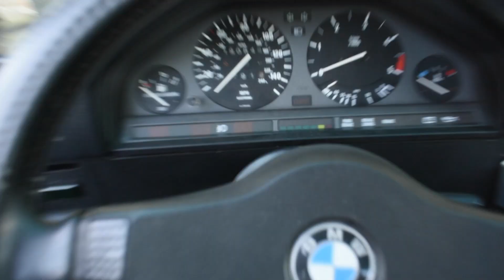Dreams do come true !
UPDATE on the new ride! I've wanted an e30 bmw for longer than I care to remember... tune in daily to watch the transformation of this e30...my e30